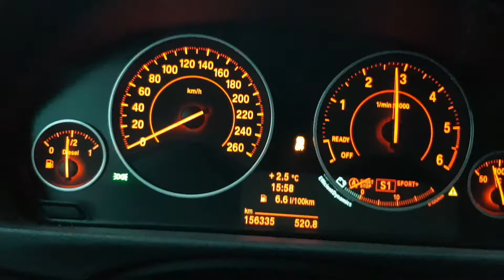BMW 320D GT F34 184cv acceleration 0-100